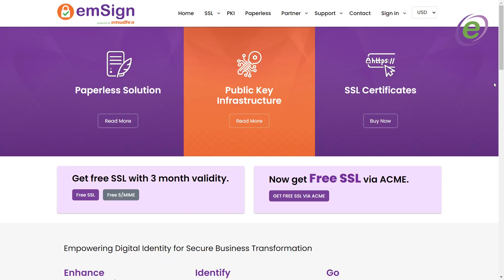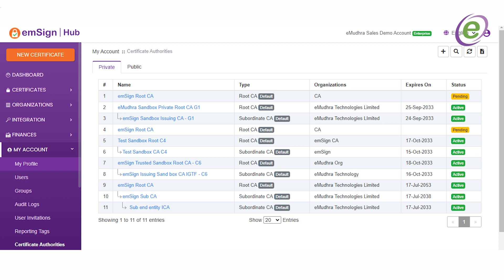Vijay Kumar, CTO/Senior Vice President of Trust Services at eMudhra Talks about emSign!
Elevate Your Digital Security with eMudhra's Global Trust Services Platform - emSign.

Let’s watch Vijay Kumar, CTO / Senior Vice President of Trust Services at eMudhra, as he talks about emSign: a vision to offer comprehensive Global Trust Services for web security, emails, documents, and beyond!

More than just SSL certificates, emSign is a unified platform for all your digital needs: private trust for IoT, automated certificate management, and future-proofed security like post-quantum cryptography. emSign stands out as a committed collaborator with global & regional organizations like CA Browser Forum, Cloud Signature Consortium, and more, in line with industry standards and interoperability. A compliant solution, with global and regional standards for a secure and reliable digital ecosystem.